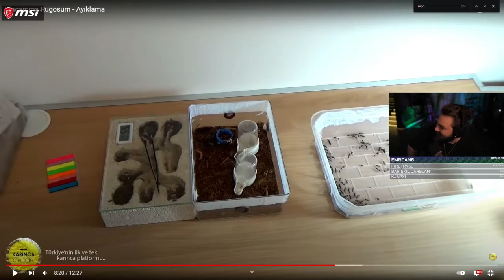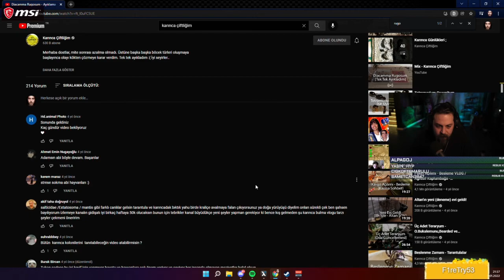Elraenn | Diacamma Rugosum | Ayıklama | Karınca Çiftliğim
Twitch yayıncılarının en komik en eğlenceli anlarını en hızlı şekilde yüklüyoruz. Kanalımıza göz attıktan sonra açık ara en iyi twitch kanalı olduğumuzu göreceksiniz.